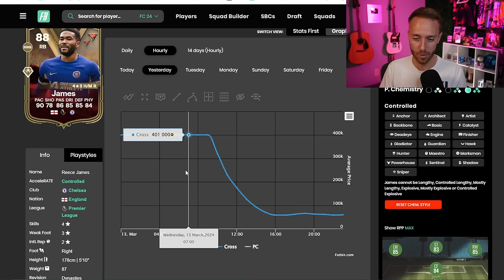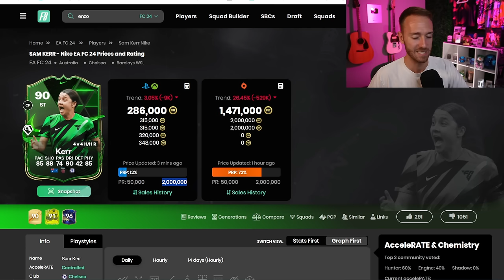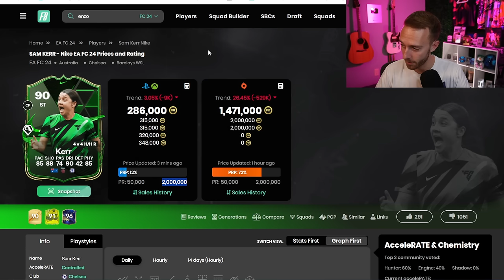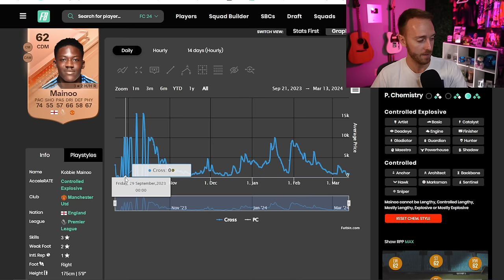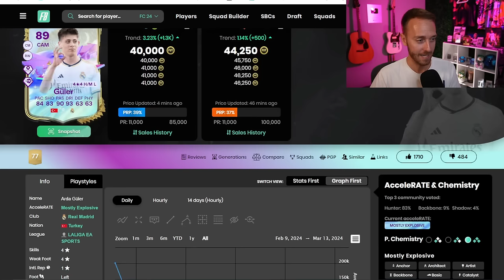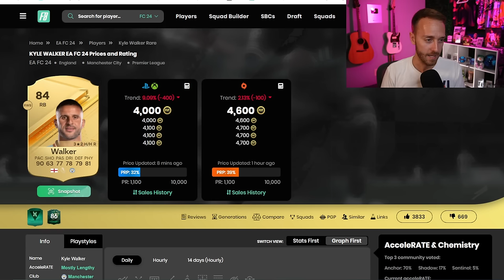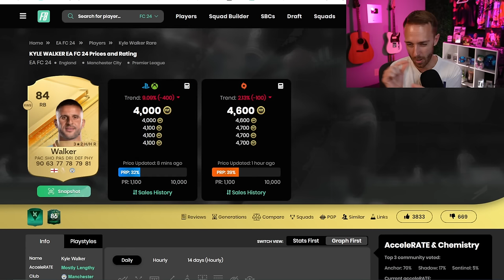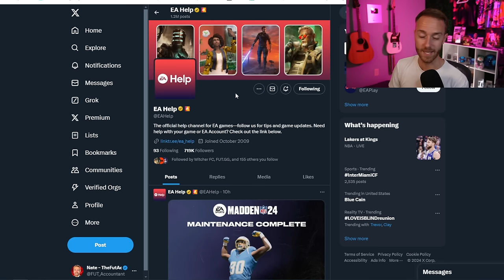EA Took My Coins...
I'm flabbergasted, never thought this would happen to somebody who follows the rules...